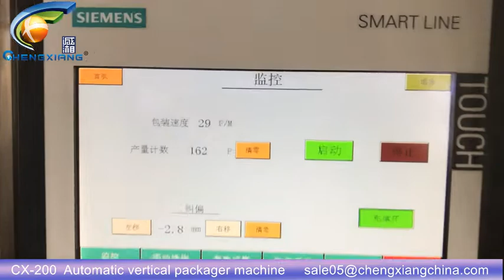Packaging machine/ Automatic sachet vertical packager machine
Model: Automatic vertical packager machine